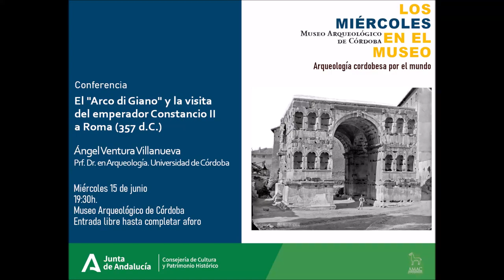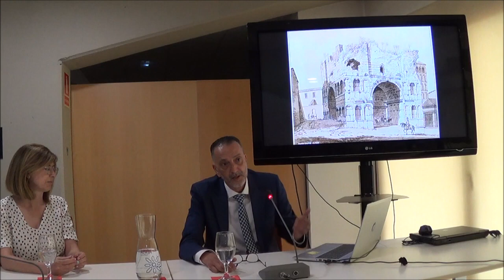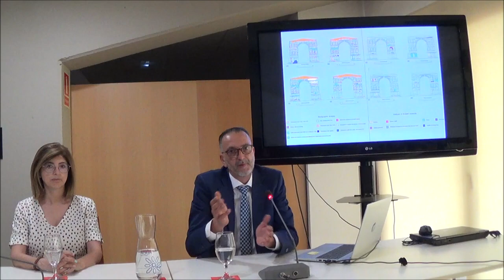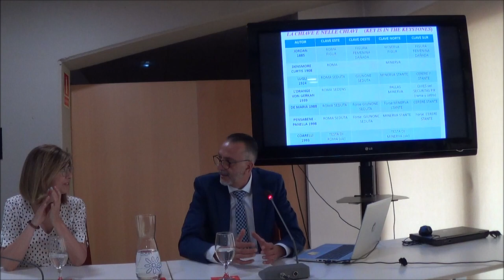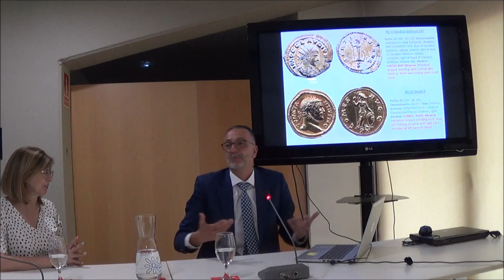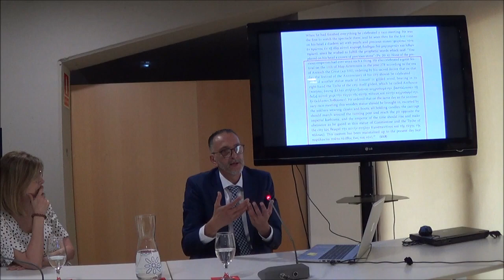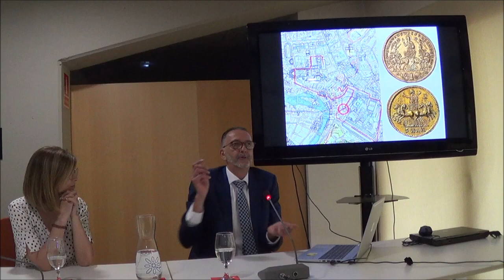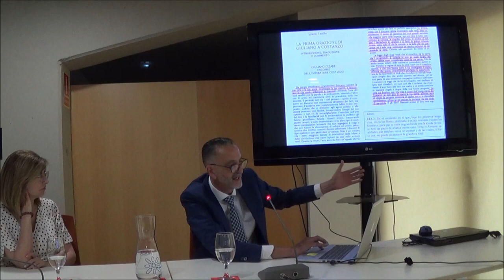El Arco de Jano y la visita de Constancio II a Roma 357 d C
El Arco de Jano y la visita de Constancio II a Roma (357 d.C.), conferencia de Ángel Ventura Villanueva, profesor Dr. en Arqueología. Universidad de Córdoba, el 16 de junio de 2022

De con Licencia Atribución de Creative Commons (reutilización permitida)